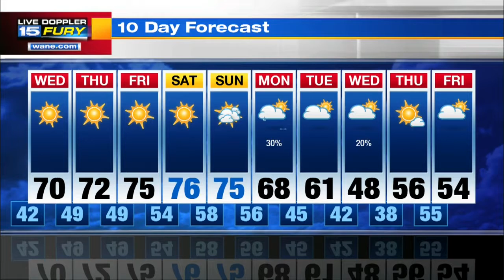Wednesday Preview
Comfortable by afternoon, lots of sunshine